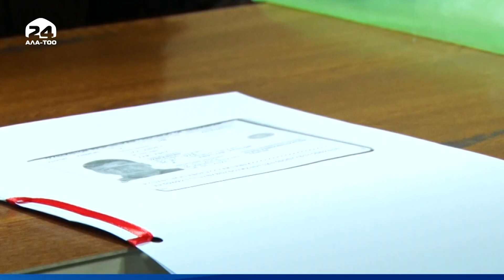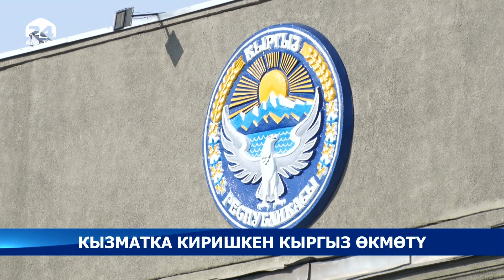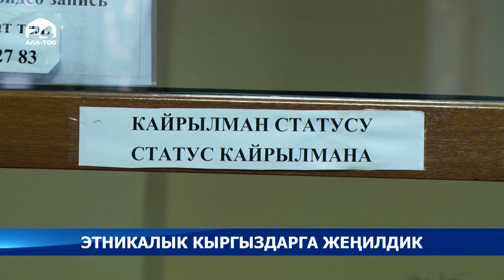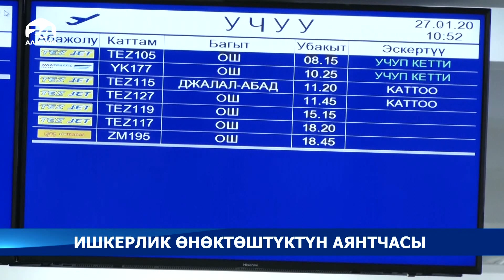"Ала-Тоо" маалымат программасы 21:00 / 04.01.21